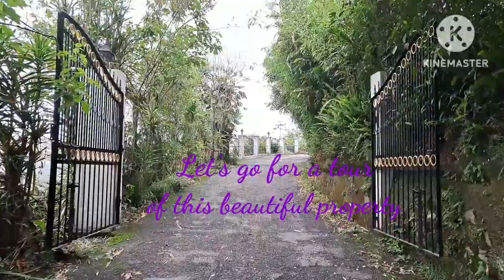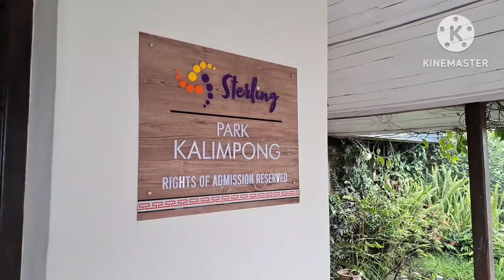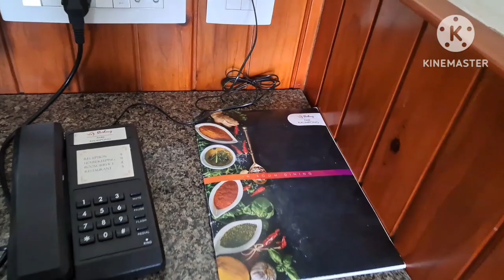Sterling Park Kalimpong | Heritage resort |Full Video tour and room details